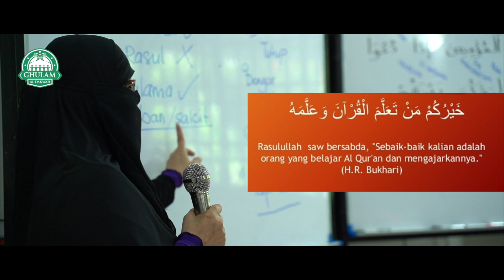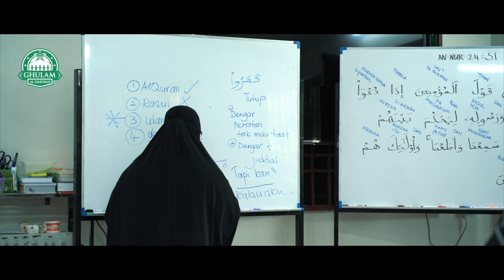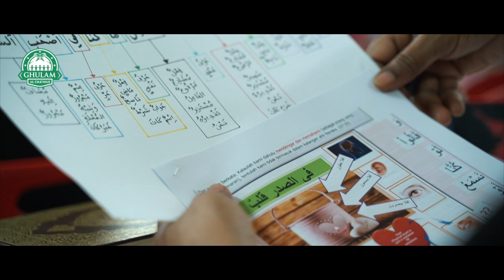NAK JADI SEBAIK-BAIK MANUSIA?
عَنْ عُثْمَانَ – رضى الله عنه- عَنِ النَّبِىِّ -صلى الله عليه وسلم- قَالَ «خَيْرُكُمْ مَنْ تَعَلَّمَ الْقُرْآنَ وَعَلَّمَهُ» رواه البخاري
Artinya: “Ustman bin Affan radhiyallahu ‘anhu berkata: “Bahwa Rasulullah shallallahu ‘alaihi wasallam bersabda: “Sebaik-baik kalian adalah yang belajar al-Quran dan mengajarkannya.” Hadits riwayat Bukhari.

Sedikit perkongsian oleh pn. Fathillah bte. Embi dari Bukit Gelugor, Pulau Pinang mengenai usaha beliau dalam memberi kefahaman mengenai Al-Quran kepada masyarakat setempat. Terinspirasi oleh kuliah2 Ust. Abd Muein di youtube beliau mengambil langkah proaktif dengan mewujudkan kelas2 tadabbur di tempat beliau.